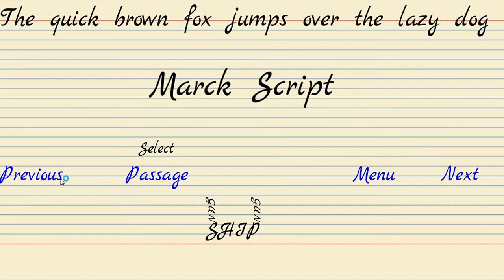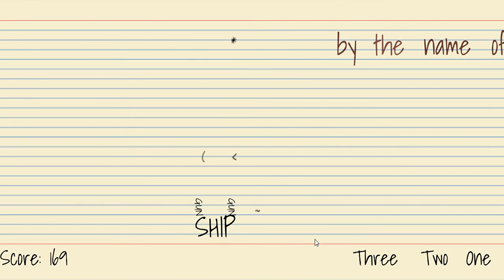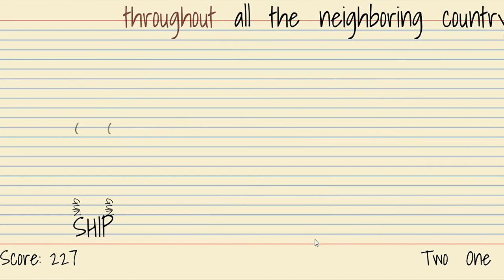Shoot a Story - gameplay Inventive Shoot em up with with words as sprites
A shoot em up with words that make up a story.

Made by Ellis Splice.